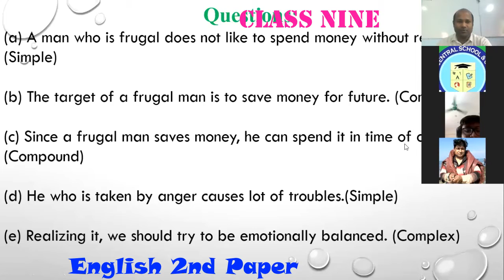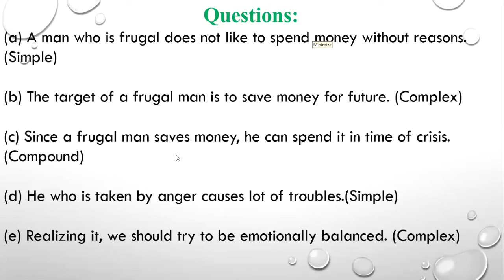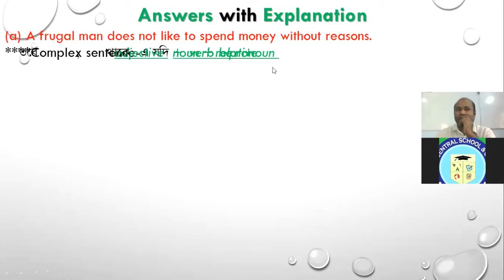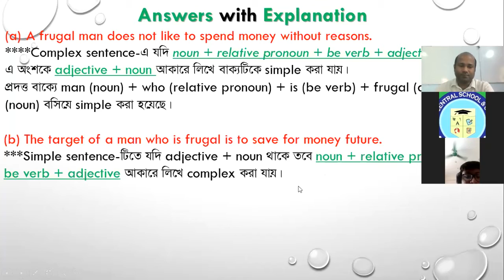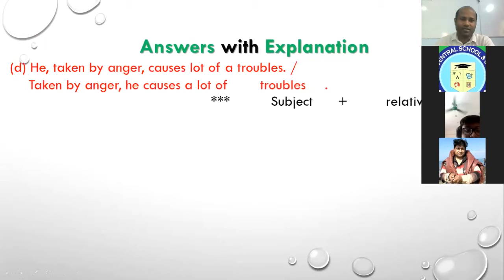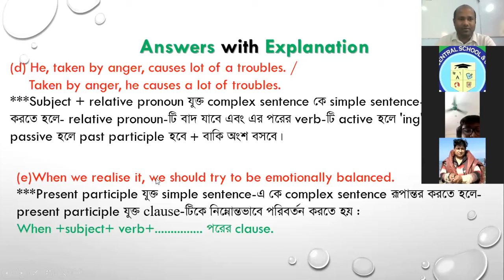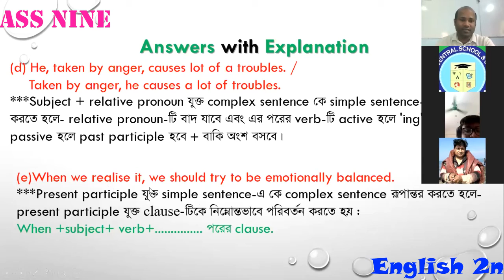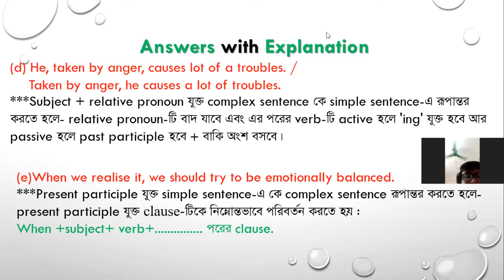Live Class Nine English 2nd Paper